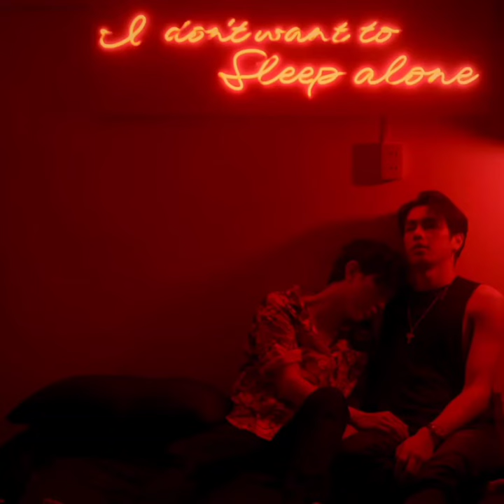OMG leonpob another series